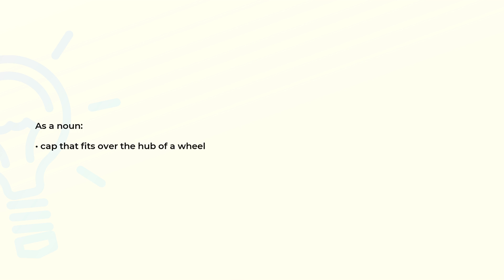What is the meaning of the word HUBCAP?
Definition and spelling of the word HUBCAP.

(00:00) Intro
(00:07) As a noun
(00:14) Spelling

As a noun (00:07):
• cap that fits over the hub of a wheel